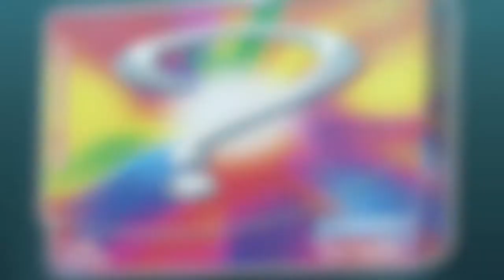STIMOROL Meet 'n Greet med L.O.C. præsenteres i samarbejde med The Voice '11